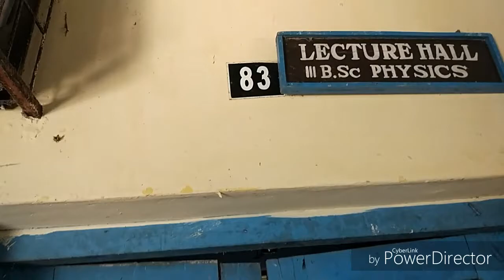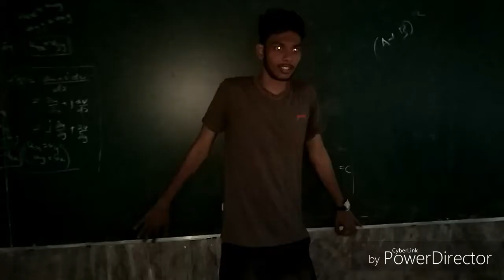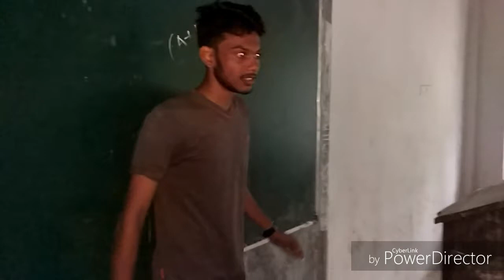Pretham daaaa.....short film..govt college madappally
Just for fun..comedy drama